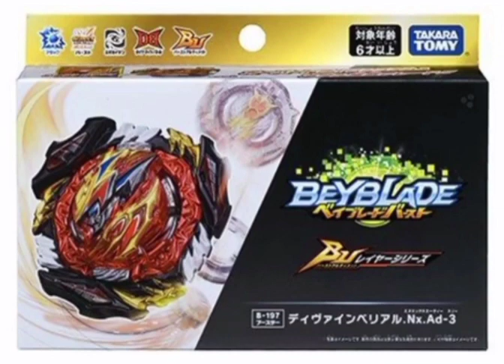Divine Belial.Nx.Ad.3 Set Revealed 🤩// Beyblade burst BU// Burst Ultimate//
Creadit To- @AtomicBlader  For Awesome Pic!